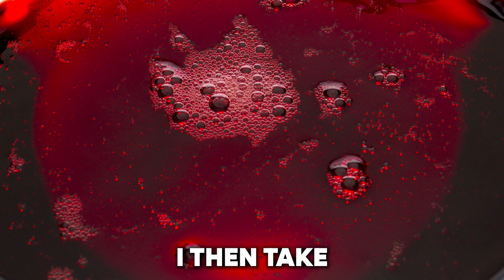The CURSED PRANK on my kids | r/TIFU Reddit Story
TIFU by trying to convince my daughter an amputated bloody Leprechaun was after her seeking revenge for a prank gone wrong. You asked for it... From user u/jesseberdinka